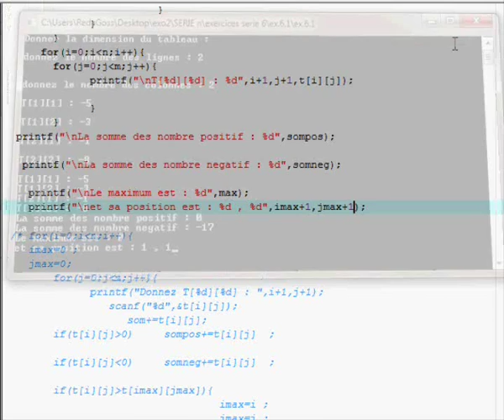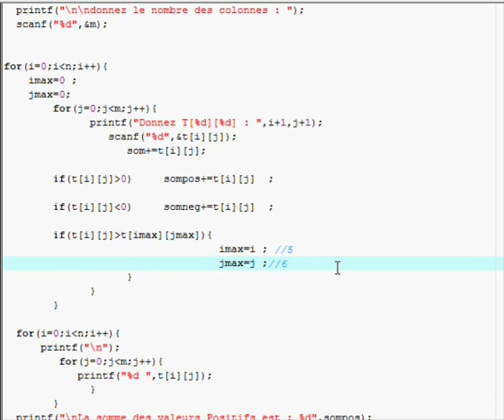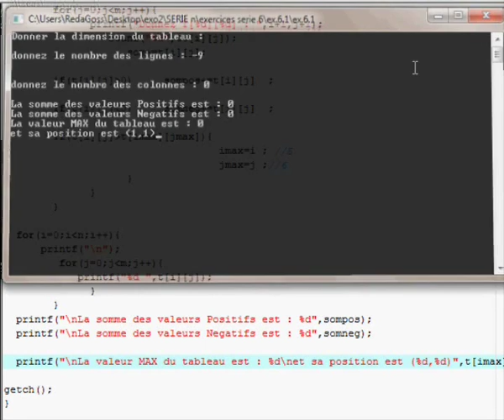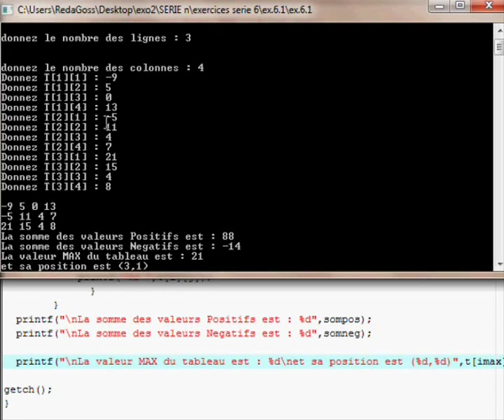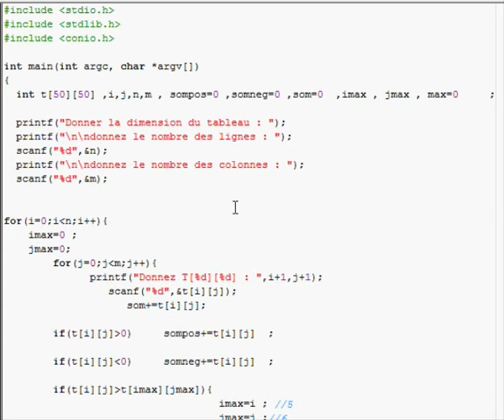Langage C serie VI exercice 1 methode 2